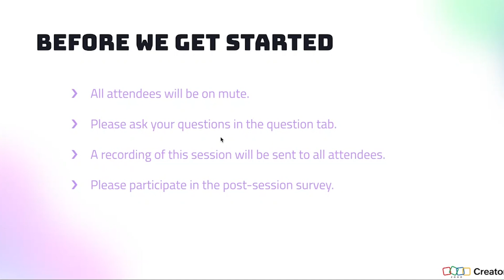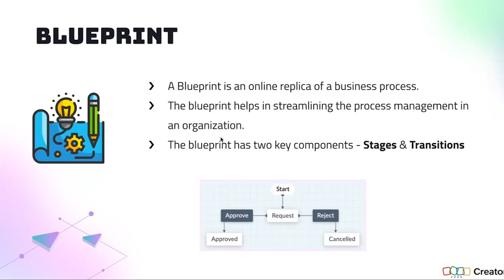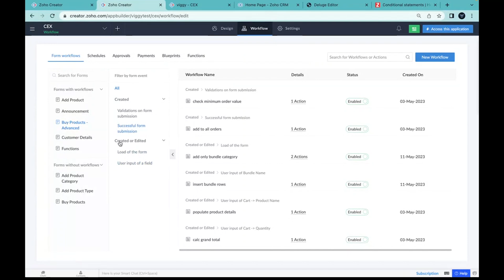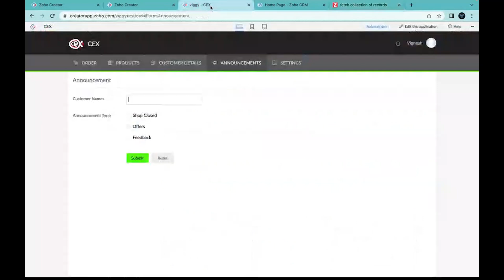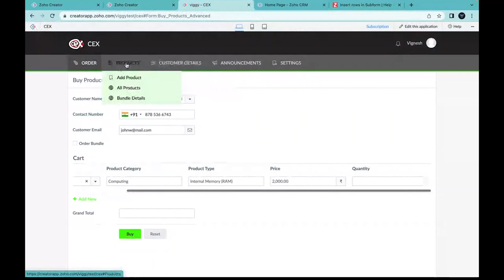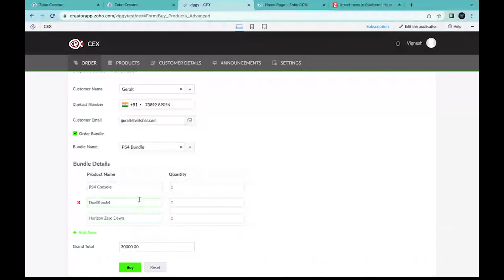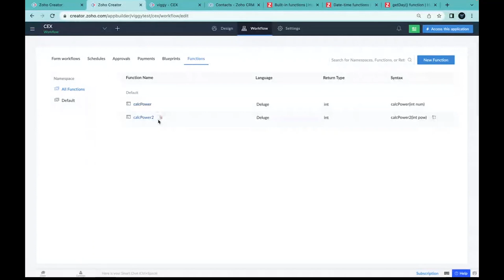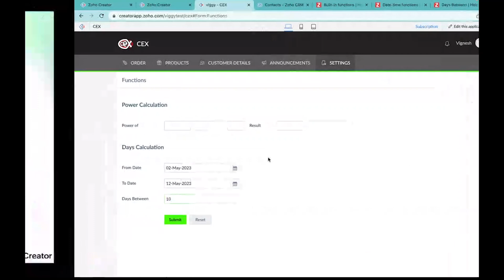Power up your applications with Deluge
Zoho Creator is a powerful and intuitive platform that empowers businesses to create custom applications with ease. Imagine powering up this low-code platform with a scripting language that enhances the user experience by reducing even the minute manual tasks to improve efficiency. That’s where Deluge comes in.

01:25 Introduction to Deluge
02:48 Usage of Deluge in Zoho Creator
07:58 Important Deluge tasks